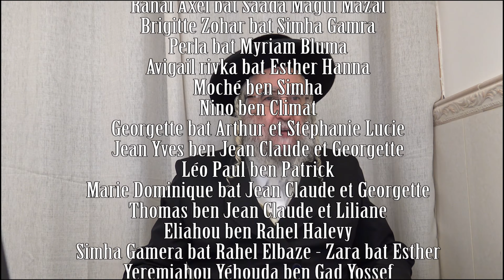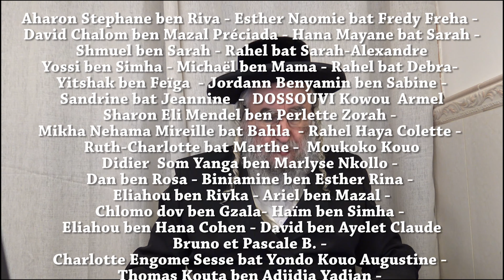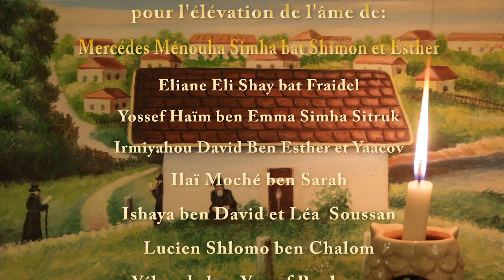Se défaire de la connaissance non connectée Torah 49 Leçon 287 26-04-017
Etude des conseils de Rabbi Nahman de Breslev .Tirés de ses principaux livres(Likoutey Moharan, les Contes, Sefer Hamidot, sihot haran) et des écrits de ses plus grands élèves (Rabbi Nathan, R. Nahman de Tchérine, Rav Avraham ben Rav Nahman, etc...).
Adapte au grand public ainsi qu'aux connaisseurs expérimentés.
Les sujets traités: la vie quotidienne , les études, le travail, la femme, les enfants, la famille , Israël, les nations, la philosophie, la émouna (foi), la Téshouva ,la kabala, la hassidout, la vérité, etc...
Des conseils simples et si efficaces qu'ils changent la vie ...EN BIEN !
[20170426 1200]